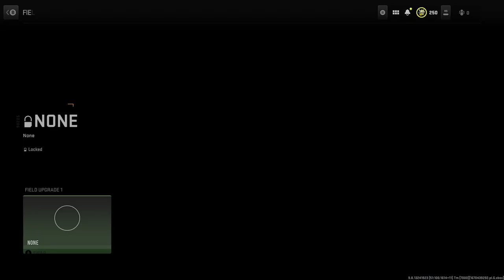ROOF RAT call of duty dmz BLACK LOTUS TIER 3 part 2